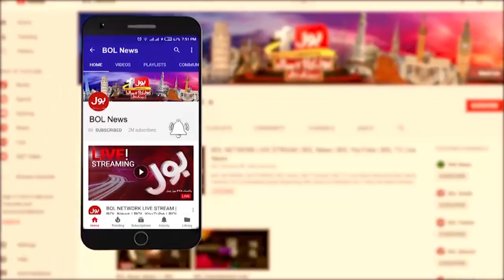PDM protests across the country | BOL News Headlines | 6:00 PM | 22 Oct 2021